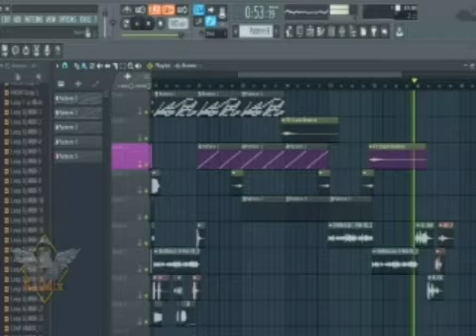Beat rap Remix Hay Deejay 19 Rap Music EDM